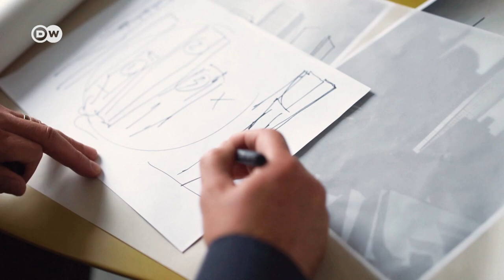Germany's Only Skyscraper City - Frankfurt am Main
Frankfurt am Main, also known as ‘Mainhattan’ is the only city in Germany with lots of inner-city skyscrapers. In the past, high-rises were primarily used as bank and office buildings, but now there is a trend towards living in them. This year, Frankfurt am Main saw the completion of the country’s tallest residential tower: the Grand Tower. Several other large-scale projects are currently under construction. In times of rising real estate costs, building skyscrapers seems to be a promising way to go.

Please note: The buildings in the beginning of the video are the tallest residential buildings, there are of course higher buildings (office buildings) in Frankfurt.